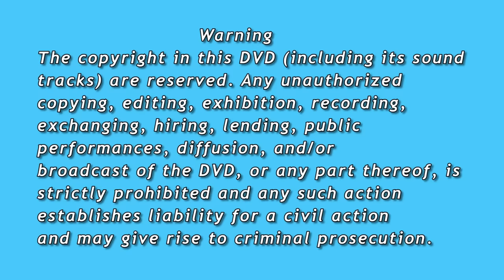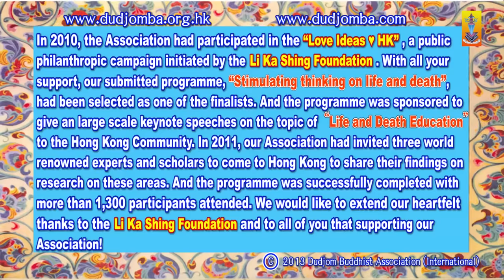Panel Discussion on Near-Death Experiences with 3 Keynote Speakers in Hong Kong (Dudjom & Life)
This was a Panel Discussion, on Near-Death Experiences and related areas of study by the 3 keynote speakers (namely: Dr. Peter Fenwick, Dr. Pim van Lommel and Professor Haraldsson) in 2011 (moderated by Dr. David Chan Kin Keung, Mr. Simon Tang Sai Hay and Mr. Byron Yiu Kwok Keung of Dudjom Buddhist Association International Limited) on 14th October 2011 in Hong Kong.

Items of Discussion included the following:
Arguments For and Against NDEs
NDE and Quantum Mechanics
NDE and Nonlocal Consciousness
NDE and Universal Consciousness
Studies needed to make claims on Life After Death
Why some people did have NDEs while others don't?
Implications of Near-Death Experiences (NDEs) to our human civilization

If you would like to order DVDs of Dudjom Buddhist Association, please dial : (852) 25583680
and then send it back to the Dudjom Buddhist Association (International), 4/F, Federal Centre, 77 Sheung on Street, Chai Wan, Hong Kong.